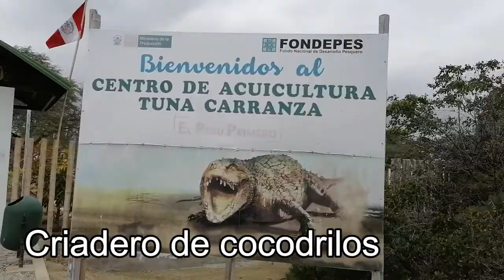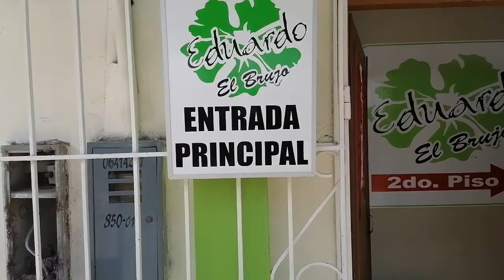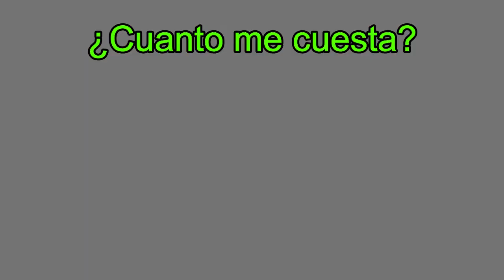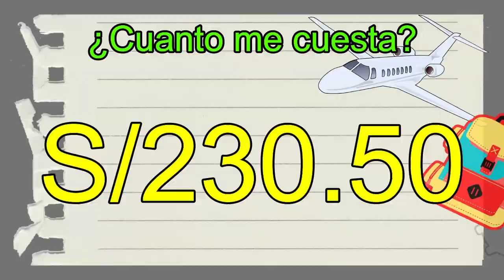MANGLARES DE PUERTO PIZARRO - CRIADERO DE COCODRILOS🐊 - ¿Cómo llegar? JuanDoal 3/3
Hola, amigos bienvenidos a un nuevo video el día de hoy viajaremos a TUMBES y visitaremos Los MANGLARES DE PUERTOPIZARRO y CRIADERO DE COCODRILOS

CÓMO LLEGUÉ?
Hace unos días estuve en MANCORA, y como tenía varios días de vacaciones, aproveché en ARMAR un itinerario completo por el norte del PERU, así que incluí este hermoso lugar.

DONDE ME HOSPEDÉ?
Hice una reserva en MARIAJOSE BUNGALOW, un lugar muy tranquilo, sus habitaciones muy cómodas, incluye desayuno americano, alquilé una habitación cuádruple y me costó 300 soles la noche.